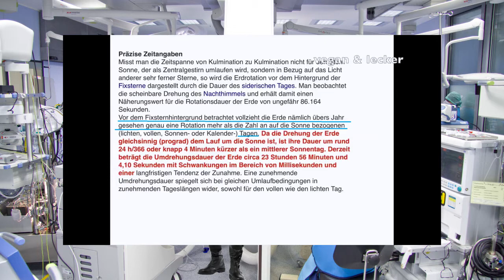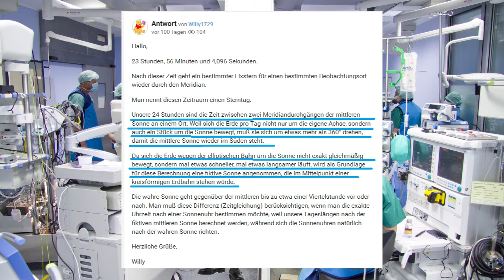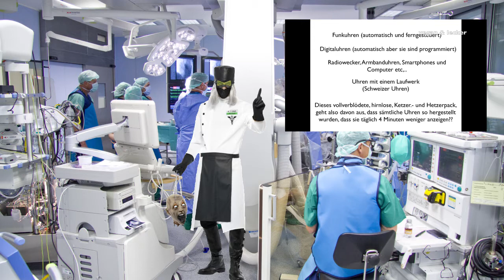▶️️ Dr. Global 💀 Patient Peter's Trottelei ⚰ (aka V & L) , Flache Erde 🌍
🗂Quelle:

📜 100 % MUST SEE Der Beweis: Globe Earther sind Trottel!!!

📜 Wie lange braucht die Erde um sich um ihre eigene Achse zu drehen?